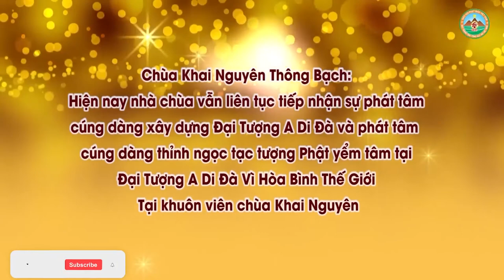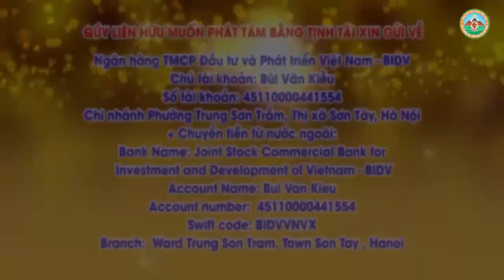Con Tụng Kinh Hay Buồn Ngủ Phải Làm Thế Nào l Đ,Đ Thích Đạo Thịnh, Pháp Âm HD